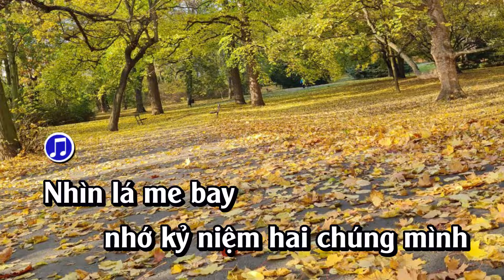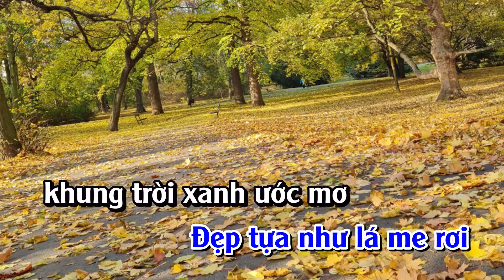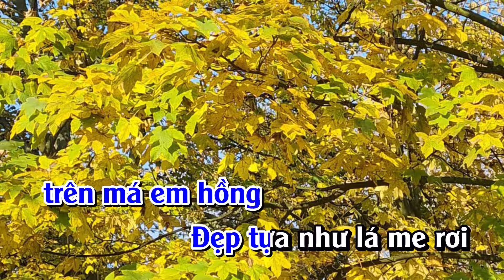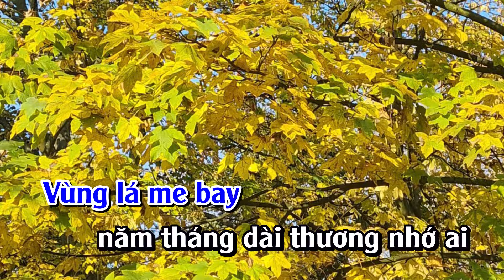Karaoke - Vùng Lá Me Bay l Tone Nam l Nhạc bolero trữ tình